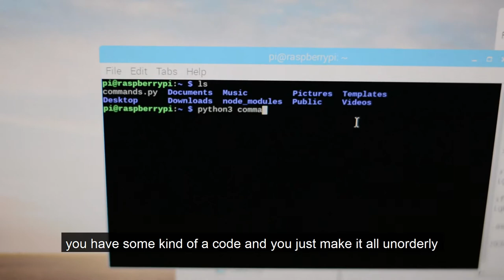Computer Science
Developed for high-achieving secondary school students, LEAP Academy– the Learning Enrichment Advancement Program – delivers innovative summer courses in McMaster’s state-of-the-art engineering laboratories. Gain a deeper understanding of science, mathematics and technology while exploring today’s most exciting areas of engineering and computer science. Enriching, hands-on activities encourage creativity, personal growth and a passion for learning. Get a jump on university with LEAP Summer Academy.